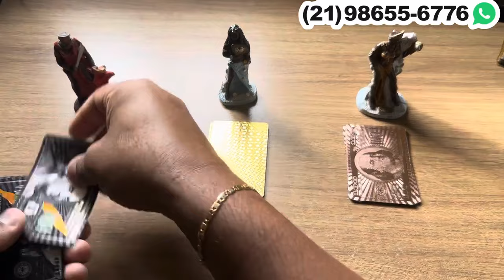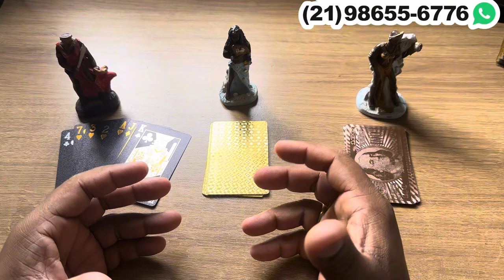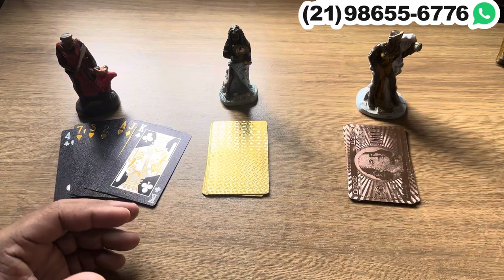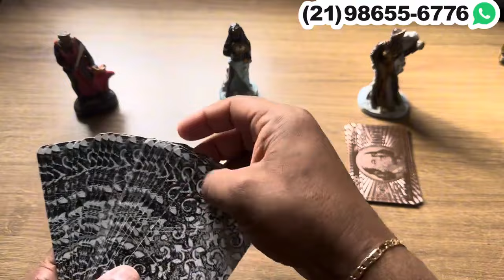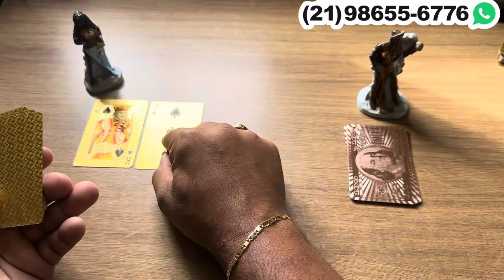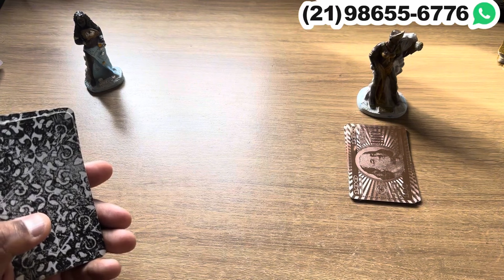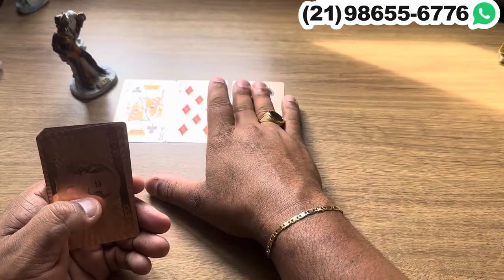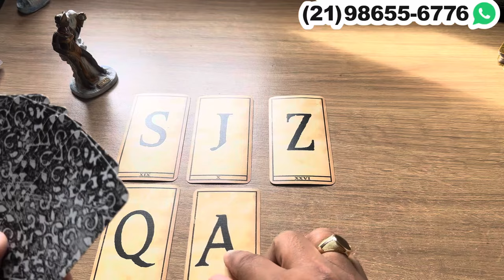‼️ Qual é o MOTIVO do Silêncio DELE(A) + Letra Inicial! - Tarot 💘| Tarot Responde 💘